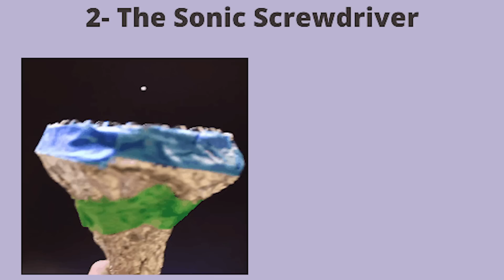Doctor Who: Wie funktioniert der Sonic Screwdriver?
Heute möchte ich mich mal in die tiefen des Doctor Who Universums stürzen und herausfinden wie eigentlich der SOnic Screwdriver des Doctors Funktioniert, welche Funktionen er hat und wie die Geschichte dieses geräts ist.
Ihr wollt dieses Projekt unterstützen?
► Jeder Einkauf bei Amazon*
Kommt zum Labern mit mir und der Community auf meinen Discord!
Folgen sie mir unauffällig:
Quelle:
Moderation: Luc von Nordheim
Redaktion: Luc von Nordheim
Schnitt: Luc von Nordheim I Annika Schaub

Basierend auf einem Konzept von Lucas von Nordheim